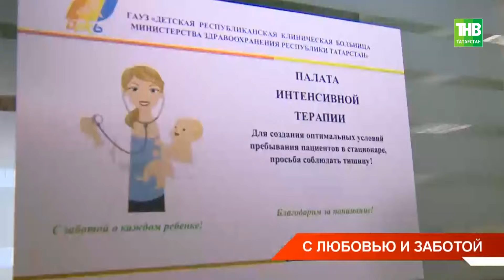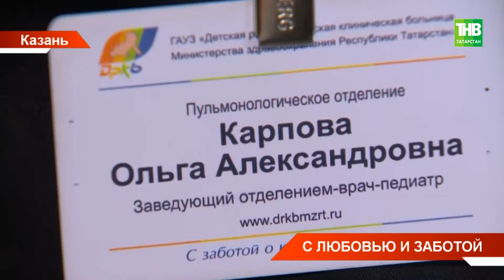ДРКБ Казани на добровольной основе работают нянечки ухаживающие за малышами, у которых нет родителей